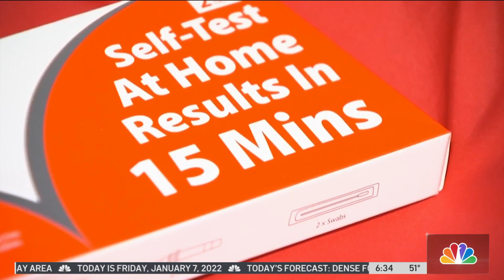CDC Director Questioned Over Lack of COVID-19 Testing at End of Reduced Isolation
The CDC director was on the defense Friday as the agency faces criticism over its messaging on reduced COVID-19 isolation to five days but without associated testing. Thom Jensen reports.